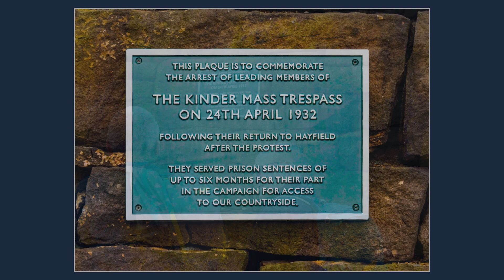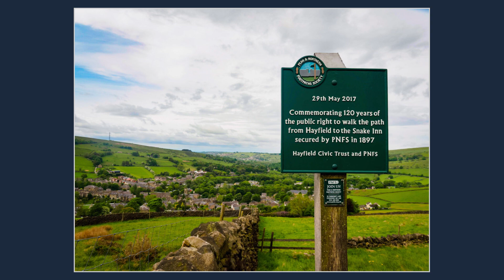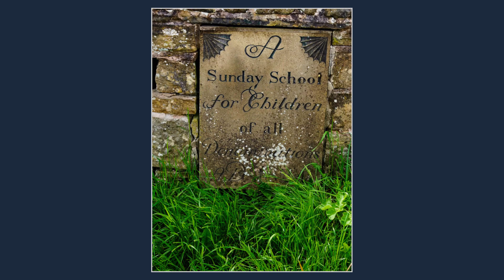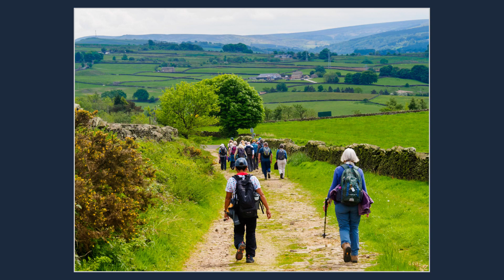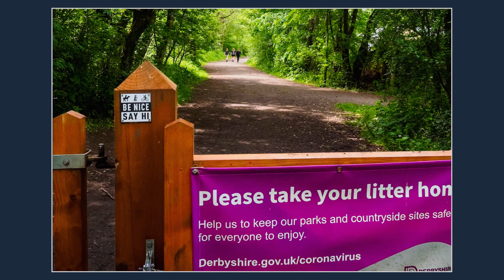Hayfields B Walk - Southport Ramblers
Southport Ramblers B Walk Hayfields 22nd May 2022